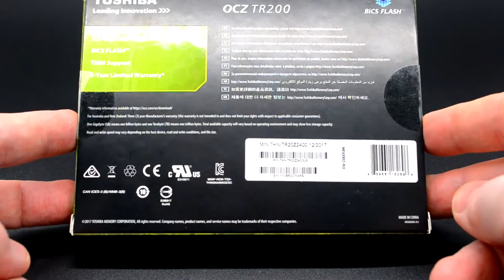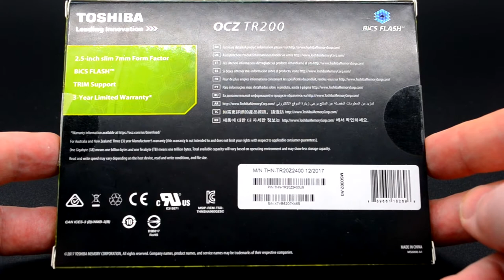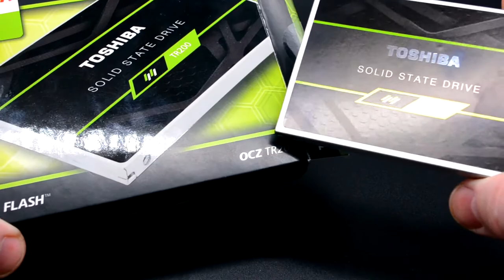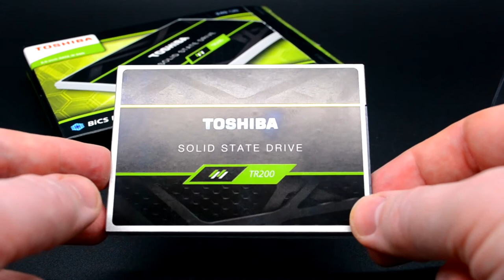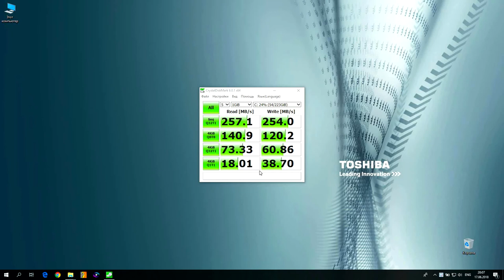SSD TOSHIBA TR200 THN-TR20Z2400U8 240Гб-SATAIII. Обзор и тест на SATAII!)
SSD накопитель TOSHIBA TR200 THN-TR20Z2400U8 240Гб, 2.5", SATA III. Основные характеристики:
скорость чтения, до: 550Мб/с; скорость записи, до: 540Мб/с; толщина — 7мм; интерфейс: SATA III; тип памяти: 3D TLC; форм-фактор: 2.5"; TBW: 60 ТБ.